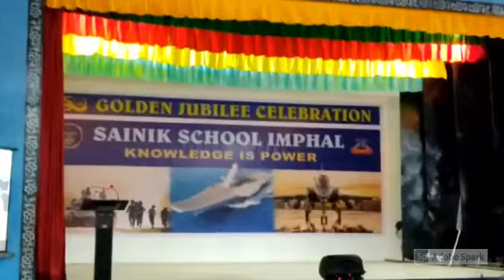Some snippets of program for celebration on 7th October